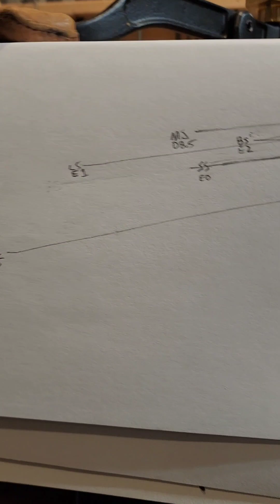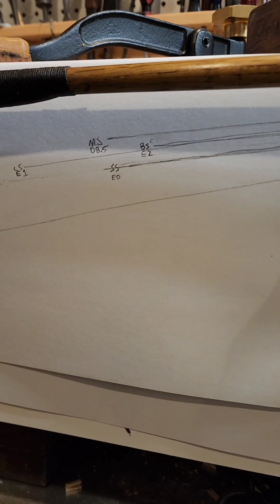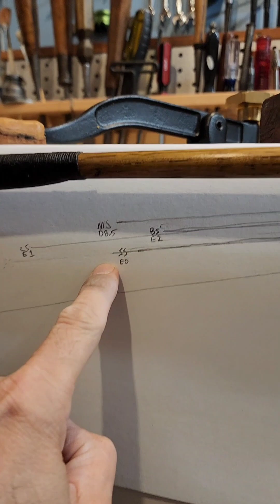Golf Shaft Deflection Board...for my Long Nose Clubs